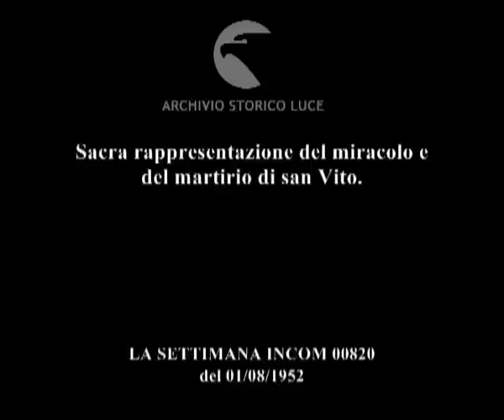A Tutino Tricase rivive il martirio di San Vito.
Sacra rappresentazione del miracolo e del martirio di san Vito.
   Descrizione sequenze:facciata della chiesa barocca ; uomini in costumi antichi si preparano alla processione ; una donna viene truccata cl cerone da un uomo ; giovani donne si vestono da angeli ; un uomo con occhiali da sole si veste da diavolo ; immagini tratte dalla sacra rappresentazione ; pubblico applaude a conclusione della sacra rappresentazione ; gli attori ringraziano; si chiude il sipario ;